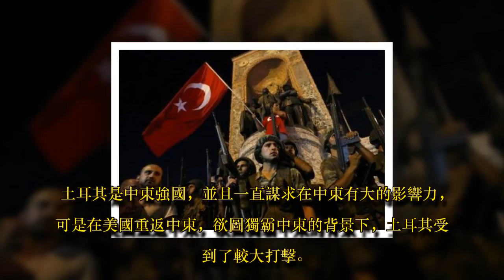寧死不屈 土耳其無懼美國強壓 祗因土耳其手握兩張王牌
土耳其是中東強國，並且一直謀求在中東有大的影響力，可是在美國重返中東，欲圖獨霸中東的背景下，土耳其受到了較大打擊。美國當然不能允許土耳其在中東做大，其實美國誰都不允許在中東做大，因為任何一方力量的異軍突起，都可能是挑戰美國的霸權地位。從2016年7月策劃土耳其軍事政變開始，美國就一直在打壓土耳其。實在受不了的土耳其開始了強勢反擊，那就是投靠俄羅斯，在敘利亞問題上與美國唱反調，同時高調支持伊朗，讓美國制裁受到衝擊。當然惱羞成怒的美國也不甘示弱，決心拿這個不聽話的盟友開刀。美國針對土耳其的軟肋實施了制裁和做空，一下子擊垮了土耳其。贊助商鏈接
毫無疑問，埃爾多安政府對白宮的焦慮，是土耳其與美國鬧翻的主要原因。在美國的思路里，沒有什麼盟友，「美國第一」、「美國優先」才是王道，埃爾多安政府必須聽命於美國，否則就要制裁。可以說埃爾多安對於美國這種順我者昌逆我者亡的思路有著深深焦慮，所以其選擇了反擊。埃爾多安深知如果一味的妥協，那麼薩達姆、卡扎菲就是自己的命運。埃爾多安直接逮捕了美國牧師，並且拒絕放人，這是美土矛盾激化的導火索，當然不是根本的原因。美國制裁如洪水猛獸，土耳其一下子被打倒了，